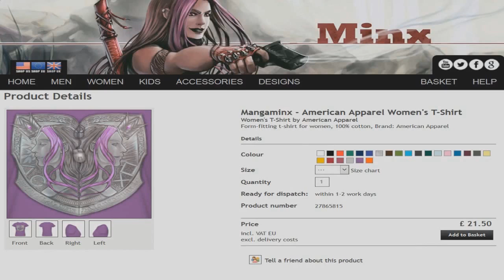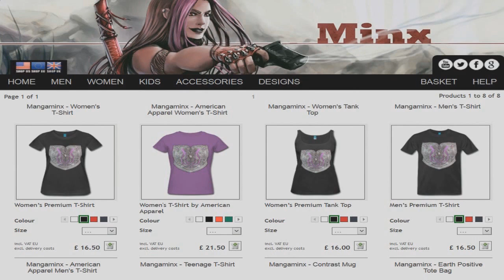THE TRAIN IS ON FIRE | TTT